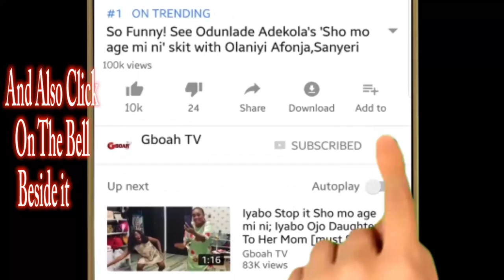See Baba Sala's children dancing as their sister sings for them at his mega tribute concert